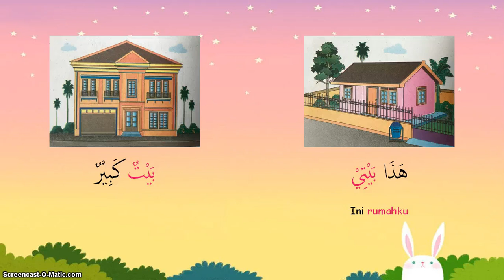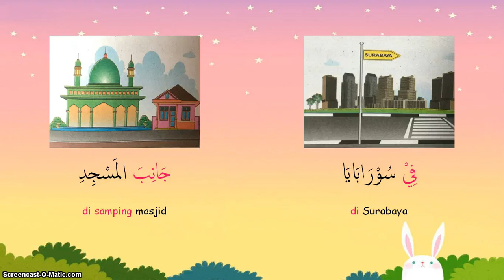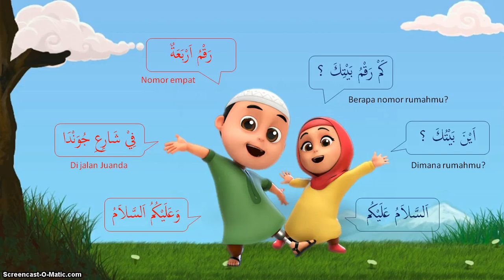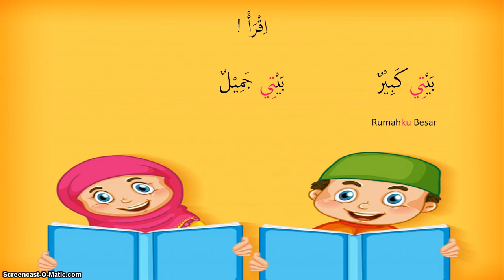BelajarbersamaSUKMA: Kelas 1 MI Islamiyah | Bahasa Arab | Baity